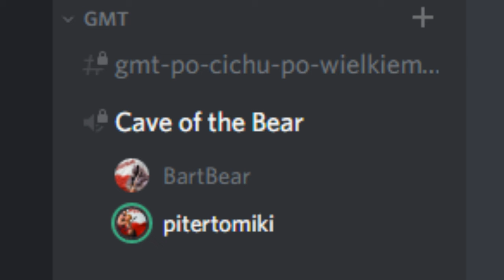R6: Siedge "ŚWIĄTECZNIE" z PiteremTomiki aka P1T3Ro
spontan na wesoło ;)